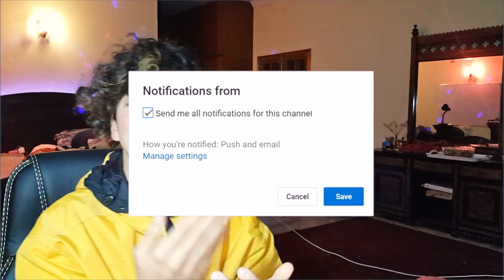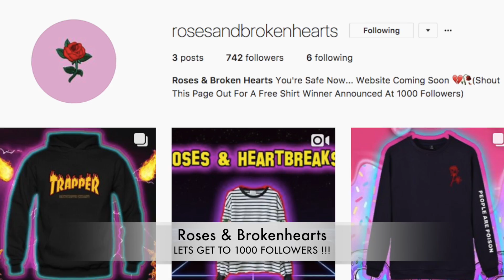YBN Nahmir Vs Tay K ?! Bounce Out With That Reaction Video (PNB Rock is SUSSS)